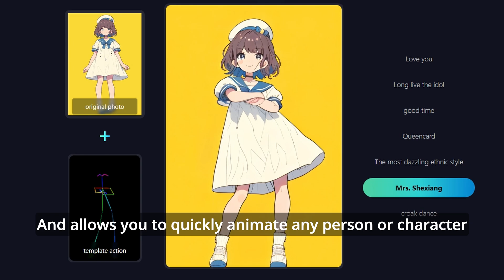High quality AI video model - KLING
Another Chinese AI video generator, but this time the quality is close (or superior) to Sora from OpenAI.

Music - Michael Wyckoff & Veronica Goudie - Would You Even Know (Bonelab OST)